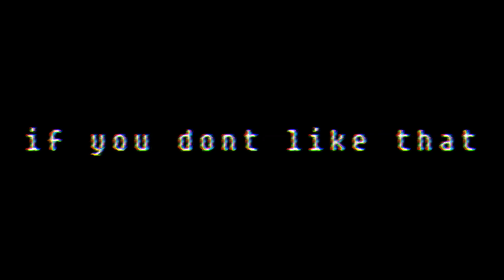Important Announcement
i dont know what to put in description